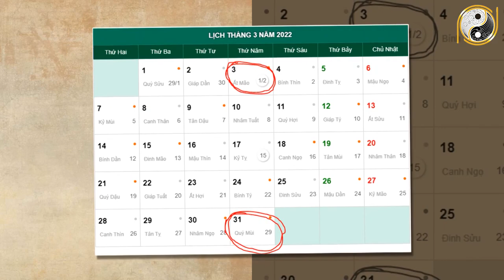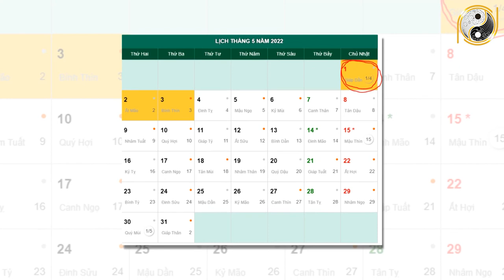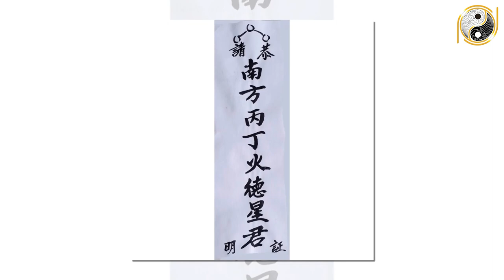Tử Vi Trọn Đời Tuổi Ất Dậu 1945 Nam mạng Năm 2022 Tốt Hay Xấu, Làm Ăn Thế Nào - Đầy Đủ Và Chi Tiết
01. Linh phù giải hạn
02. Hồ lô hóa giải Ngũ Hoàng
03. Mai Hoa Phú Quý
04. Gương bát quái tinh cầu
05. Kim bài thái tuế 2023
06. Vòng tam hợp Dần Ngọ Tuất
07. Vòng tam hợp Thân Tý Thìn
08. Vòng tam hợp Hợi Mão Mùi
09. Vòng Tam Hợp Tỵ Dậu Sửu
10. Bát bảo tâm kinh
11. Minh Quang pháp bảo cầu
12. Minh Quang pháp bảo lục giác
13. Tỳ Hưu Lộc Tài (Đồng)
14. Tỳ Hưu Khai Vận ( Bạch Ngọc)
15. Bách Niên Tụ Tài ( tụ tài lộc)
16. Song long ngọc ấn ( ấn thăng quan)
17. Kim bài ngũ Lộ Thần Tài
18. Hồ lô bình an ( treo xe)
19. Móc khóa văn xương
20. Ống bút văn xương gỗ đào
21. Bút văn xương gỗ đào
22. Bút văn xương gỗ đào nhỏ
23. Hoa mai kim tiền ( mạ vàng )
24. Các vật phẩm phong thủy khác Tử Vi Trọn Đời Tuổi Ất Dậu 1945 Nam mạng Năm 2022 Tốt Hay Xấu, Làm Ăn Thế Nào - Đầy Đủ Và Chi Tiết